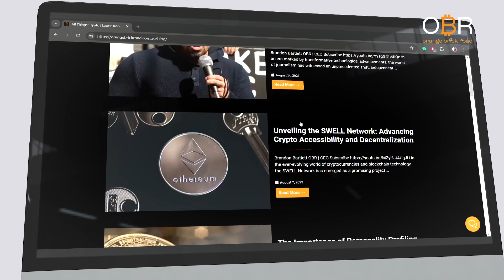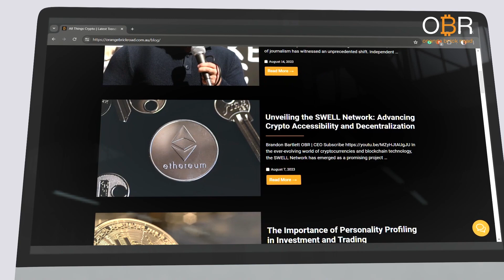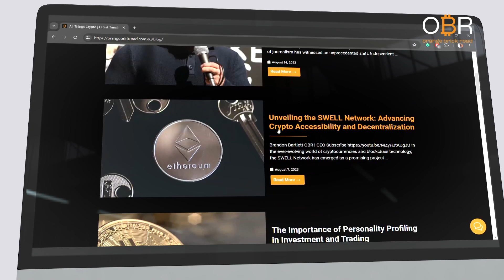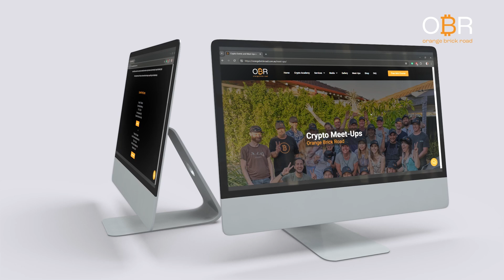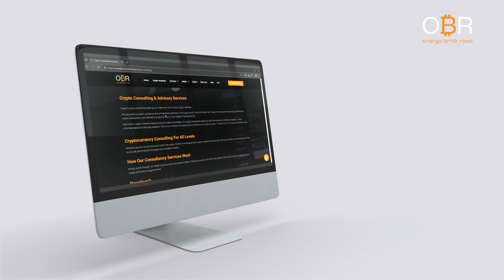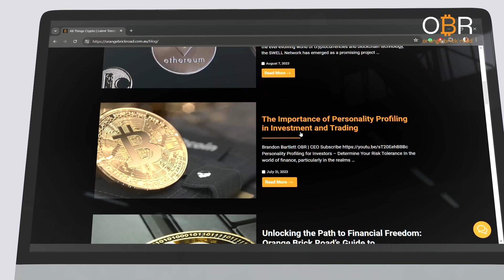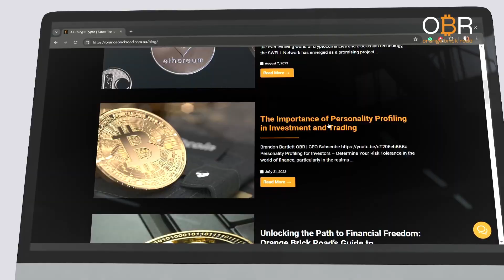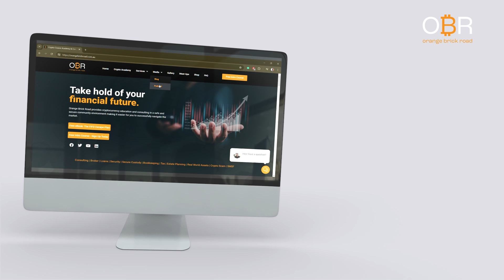Adam Stokes Radio interview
Adam is one of Australia's largest crypto YouTuber with over 28k subscribers.
From Adam,
Those who don't understand crypto, don't understand money. Those who don't understand money, are destined to be a slave to it. My intent is to empower my viewers and subscribers with the knowledge to make informed decisions around all money in order to build wealth, free from centralised financial systems that are destined to fail.

Through mining, buying and trading crypto, I have expanded my knowledge of not only blockchain technology and cryptography, but more importantly, the future of money and the vulnerability of global economies addicted to it.

🎙️Orange Brick Road Podcast